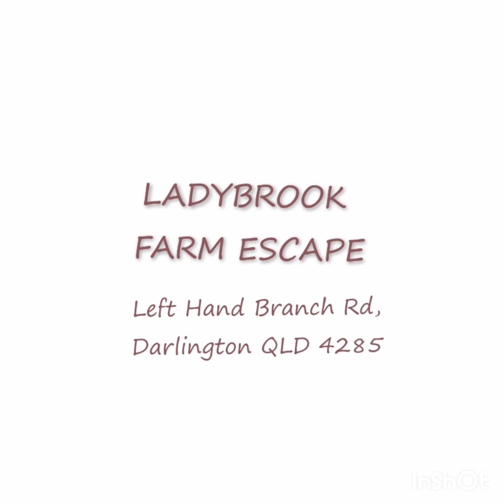Secluded Camping at Ladybroom Farm - 1.5hrs from The Gold Coast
LADYBROOK FARM ESCAPE camping. Just 1.5hrs from the Gold Coast is Ladybrook Farm where you can either camp in the main area that has things for the kids, toilets and showers OR go a little wilder and get a more secluded camp-site further down the property where the sites are very well spread out with their own camp fires and access to the fresh water river!

Left Hand Branch Rd, Darlington QLD 4285